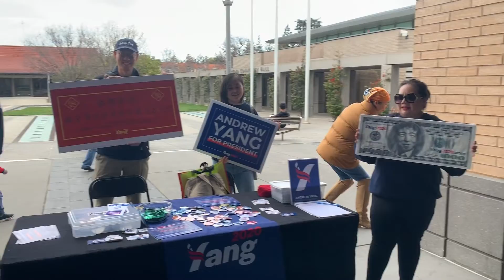Apathy at MVHS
Exploring student perspectives on apathy in relation to current events.

Video: By Shuvi Jha and Oishee Misra
Editing: Shuvi Jha and Oishee Misra
Reporting: Shuvi Jha and Oishee Misra